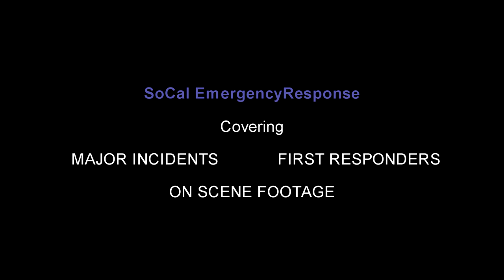7 Hawthorne Police Units Responding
Hawthorne Police Department:
Clip 1 (Units 1-3): Responding to two males with knives threatening two people at 135th St and Hawthorne Blvd, both suspects fled on foot.

Clip 2 (Units 4-7): A stolen plate reader at the intersection of Crenshaw Blvd and Rosecrans Ave alerted Hawthorne PD to a stolen vehicle that was traveling westbound on Rosecrans Ave. The occupants of the vehicle were apprehended at 137th St and Hawthorne Blvd without incident.

Hawthorne, CA